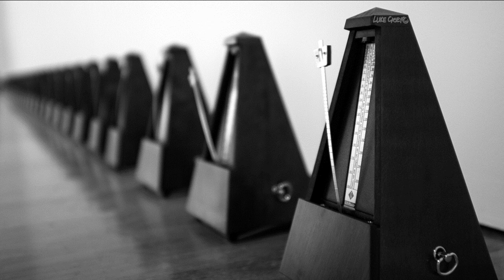Fernando Lopes-Graça: Ao fio dos anos e das horas, LG 150, Op. 212 (Piano: Artur Pizarro)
‘Over the years and hours’

0:00 Larghetto
2:27 Moderato
4:37 Energico
5:32 Semplice
8:20 Senza rigore
10:53 Veloce
12:18 Con fuoco
14:11 Sostenuto
16:54 Luminoso
18:55 Vivo
20:22 Mesto
22:47 Agitato
23:57 Intimo
26:11 Animato
27:51 Vivo
29:35 Andantino